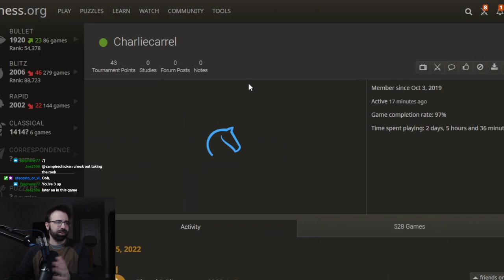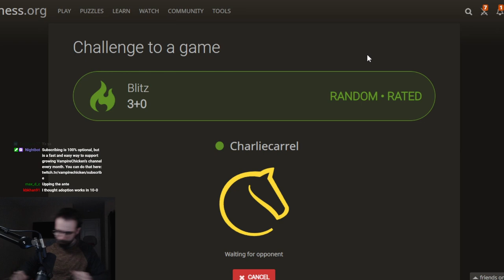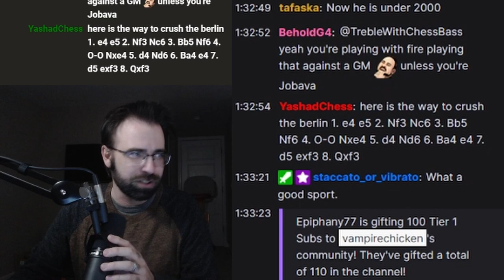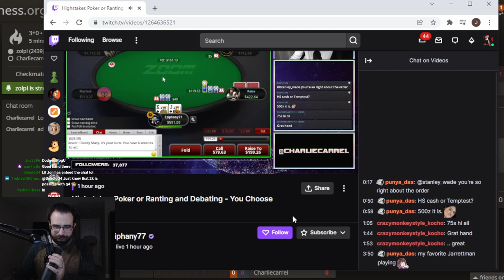Biggest Adoption Match of My Life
Can I win 10 chess games in a row vs  @Charlie Carrel for $500?

Some audio is removed due to copyrighted material.

0:00 Intro
1:24 He plays Scotch Gambit vs me?
4:26 Will my Appocalypse Attack still crush his Caro Kann?
6:20 Smith Morra Gambit gets out of hand
11:21 Imagine losing to the Benoni
17:25 He uses my own spells against me (Orthoschnapp Gambit)
19:26 I hate the Caro Kann :(
24:05 Dubious new Scandi prep with everything on the line?
29:21 DOUBLE OR NOTHING